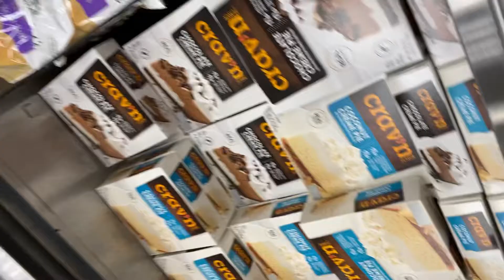VLOGMASS teaser trailer.. !!!! 2 days before tHaNkSgIvInG at a grocery store!! Live coverage.